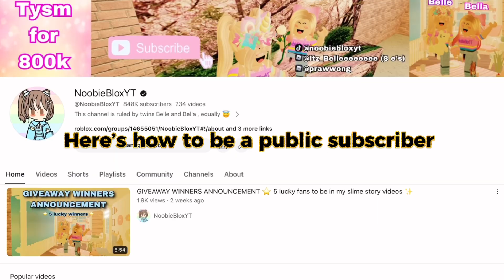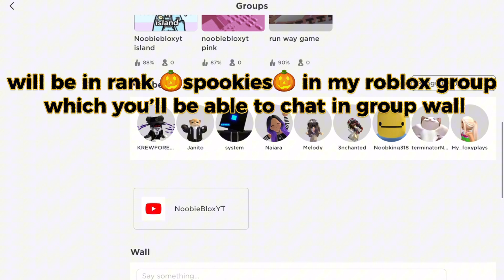🎃10K ROBUX HALLOWEEN GIVEAWAY!!!🎃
Made by 𝓝𝓸𝓸𝓫𝓲𝓮𝓑𝓵𝓸𝔁𝓨𝓣 / 𝐵𝑒𝓁𝓁𝑒 & 𝐵𝑒𝓁𝓁𝒶

Chapters
0:00 intro
0:05 how much robux
0:26 Halloween pants
0:42 how to join
0:49 public subscriber
1:03 winner
1:12 outro

1 views = 1 robux
1 like = 5 robux
1 sold halloween cloth = 10 robux

This channel is ruled equally by twins Belle, Bella. We post random roblox content daily!

account for playing with fans : IxDidntxFart  ; I friend fans (20-30) that add me and unfriend every Tuesday those, I will unfriend you unless you are top supporter (comment & play with me a lot), or bought 2 of my roblox clothings (in my roblox group; NoobieBloxYT)

🏘Roblox Group
Roblox group rank :
-Pigblox : for people that bought 1 pig t-shirt , 1 pig shirts
Roblox clothings 🔥
!ones that has emojis in front has benefits from buying!
(Check roblox group’s bio)

It’s my ONE AND ONLY TikTok account (1k+ followers)

Pink obby & more, top 3 donors has their avatar & username in the game (HUGE)
~How to find the games: go to my roblox group (NoobieBloxYT) - go to game experience - join the game ✅

IRL friend/classmate channel : Buttercream // she drew my YouTube profile and I colored

🪪 Credits
Video inspired by : me
Can you copy this video? : comment in this video to ask me, and I’ll tell you to credit or say no.

🖼 Fanarts
If many many people make I’ll make a fanart competition and winner gets a prize (robux & Shoutout)

I do giveaway in special occasions ; subscribers count, bday, anniversary, group members count
How to join DP giveaway , if you win dp u can choose any pet if I have and less value than frost dragon or u can ask for 250 robux instead
I have done adopt me inventory reveal for you to choose pet and 60+ giveaway proofs

⛔️ Info
If you have questions you can comment and I’ll mostly reply (recommend new videos and be early)

🔱About description
Updated : 2023 July